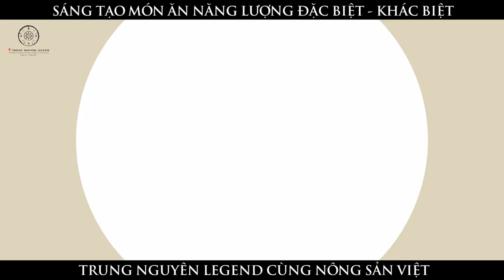Mát lạnh, tỉnh thức với Kem Dừa Cà Phê Legend Special Edition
Tiếp nối chuỗi clip cà phê Việt Nam đồng hành cùng nông sản Việt, hôm nay Trung Nguyên Legend sẽ giới thiệu đến bạn một sự kết hợp thú vị giữa trái dừa và cà phê!

Trái dừa sở hữu vị ngọt tự nhiên, không chứa chất béo, cholesterol nổi tiếng với công dụng làm đẹp da, dưỡng tóc và là thức uống tốt cho sức khỏe. Các sản phẩm chế biến từ dừa của Việt Nam rất đa dạng như: Cơm dừa nạo sấy, sữa dừa, nước dừa đóng hộp, kẹo dừa, thạch dừa, chỉ xơ dừa, dầu dừa, mặt nạ dừa... và đã trở thành mặt hàng xuất khẩu chủ lực của nước ta đến hàng chục quốc gia trên toàn cầu.

Đặc biệt, hương vị ngọt béo tự nhiên của dừa khi kết hợp với chút đắng nhẹ của cà phê Trung Nguyên Legend Special Edition trong món Kem dừa Cà phê sẽ làm nên món tráng miệng thú vị, giúp bạn nạp ngay năng lượng tỉnh thức giúp tinh thần sảng khoái phấn chấn hơn.

Cùng chia sẻ video clip để lưu lại công thức thực hiện và trổ tài cho bạn bè, người thân thưởng thức nhé!